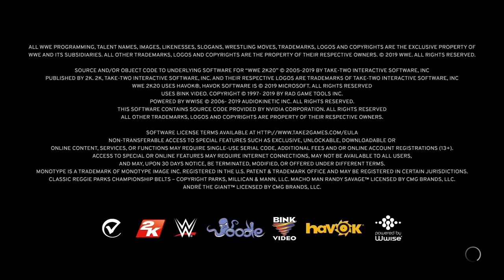JOW Ep 67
JOW Episode 67:

Bowen Blackwell vs Psycho Dad Jesse No Holds Barred

Chance Sill w/ Millie Hughes vs Jared Black w/ Natasha Hemme

Liam Robinson vs Sam Danger

Edward Jackson vs Shawn Dexter JOW Landmark Championship

The Freak Luke vs Ryan Warzone

Jack Daniels vs Stalker

Christian Cooper vs Jackson Oak Old School Match JOW 5 Star Wrestling Championship; Christian Cooper’s Farewell Match -- Watch live